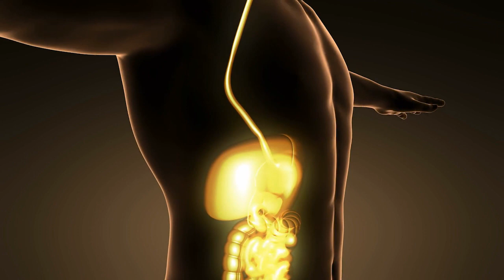BARCELONAUTES / DIETA Y BELLEZA - VIRGINIA VICARIO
Control dietético con una dieta saludable, a la medida de tus gustos.
Gracias a el Test de intolerancia a los alimentos y el Test genético de la obesidad que ofrecemos a nuestros pacientes junto a un exhaustivo historial clínico y analíticas complementarias nos ayudaran a estudiar, saber y mejorar los resultados que obtienen nuestros pacientes. Se adelgaza en menos tiempo ya que al conocer exactamente el por qué de su sobrepeso podemos realizar una dieta completamente personalizada y por ello podrá adelgazar más en menos tiempo.
En Clínicas Vicario somos pioneros en utilizar las técnicas más avanzadas para ayudarle a controlar tu indice de masa corporal. Contamos con una gran experiencia y resultados muy satisfactorios entre nuestros pacientes desde hace mas de 35 años.
Con una gran variedad de dietas adaptadas a las necesidades de cada paciente que nos permitiran adelgazar al mismo tiempo que eliminar la celulitis y el control ponderar sin pasar hambre.
Es importante controlar el niveles ponderales altos, no sólo por factores estéticos, sino porque también conlleva la aparición de problemas de salud como hipertensión, diabetes, problemas cardiovasculares, etc. También provoca cefaleas, depresión, hipersensibilidad y artritis.
Es necesaria la ayuda de profesionales que determinen las causas del exceso de Kilos.
En Clínicas Vicario estamos especializados en Control dietético y en ofrecer a nuestros pacientes una dieta personalizada a través de su historial clínico y de análisis complementarios que nos ayudan a conocer las causas del exceso ponderal y sobre todo y más importante, cómo eliminarlo.
Aunque una dieta equilibrada aporta la cantidad de nutrientes necesarios la mayoría de las personas no consigue seguirla por el modo de vida como la falta de ejercicio, el sedentarismo, el estrés, exceso de trabajo, consumo de comida rápida y otros.
Expertos nutricionistas alertan sobre la carencia de nutrientes alimenticios necesarios para un estado saludable, las vitaminas, minerales, oligoelemento o ácidos grasos que son indispensables en una dieta equilibrada, variada y sana para el buen funcionamiento de nuestro organismo.
Las carencias pueden venir dadas por diversas situaciones como dietas adelgazantes o alimentaciones monótonas o con poca variedad, necesidades nutritivas por el embarazo, el crecimiento, la lactancia, la pubertad, los esfuerzos físicos…